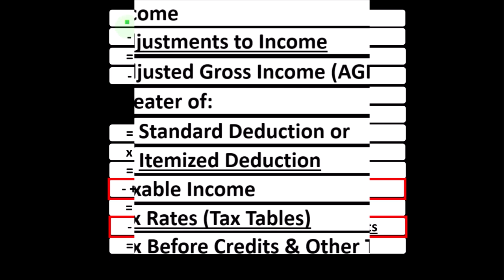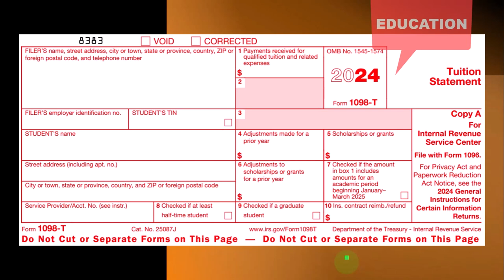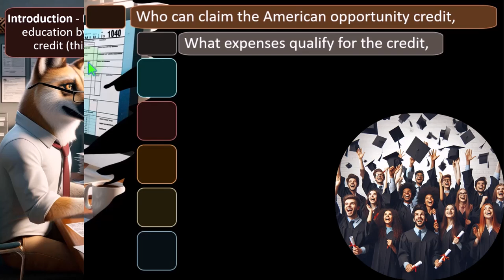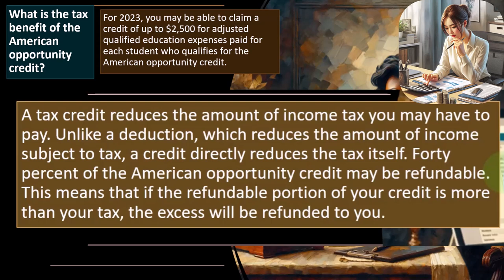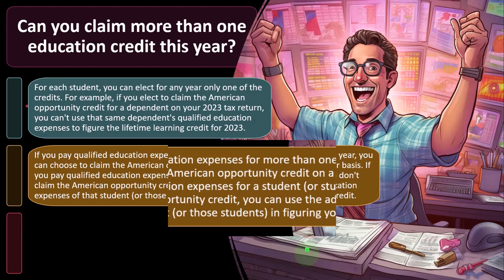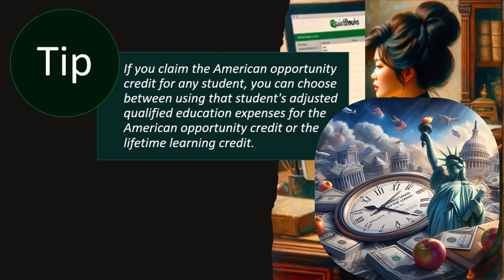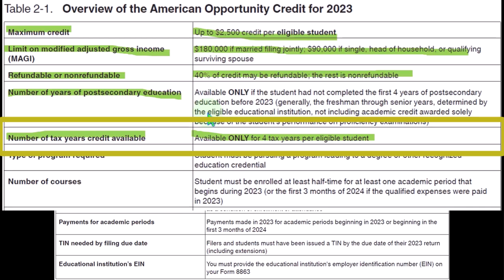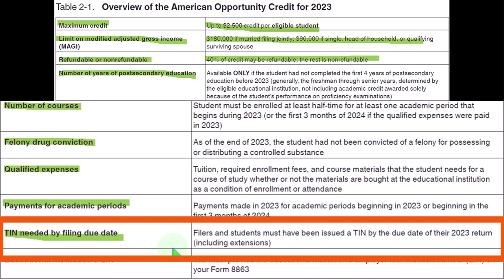American Opportunity Credit – Introduction 8730 Tax Preparation 2023-2024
American Opportunity Credit – Introduction
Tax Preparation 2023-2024